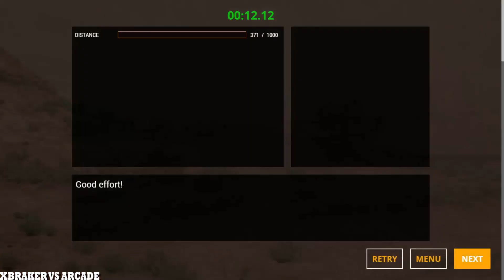Crash Drive Beam - Severely Damaged Cars FHD 2017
Game Official Website (you can purchase & download the game there):
A dynamic soft-body physics vehicle simulator capable of doing just about anything.
BeamNG Drive - EXTREME CRASHES 2017
xbraker vs arcade,BeamNG,Drive,BeamNG Drive,EXTREME,CRASHES,2017,BeamNG Drive - EXTREME CRASHES 2017,gameplay,hill climb racing 2,EXTREME CRASHES,EXTREME CRASHES 2017,racing games,realistic game,vehicle simulator,dynamic soft-body physics vehicle simulator,dynamic,beamng drive crash